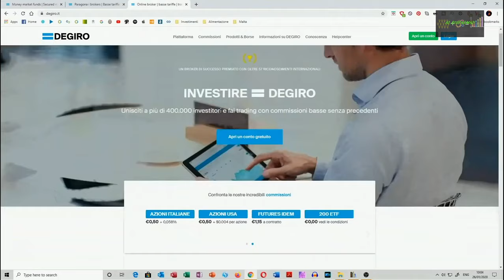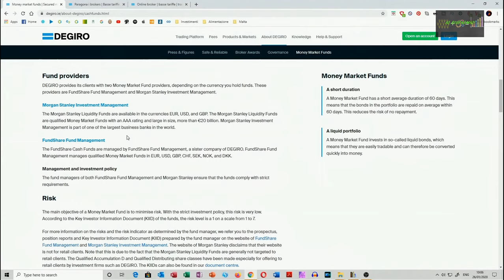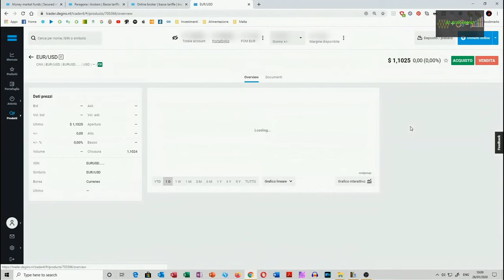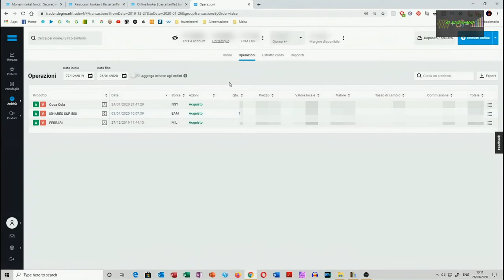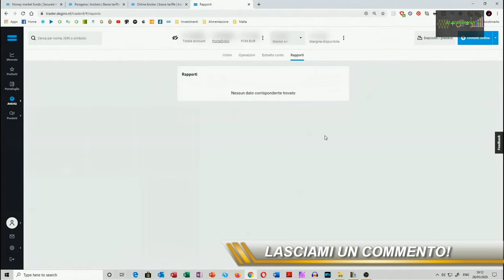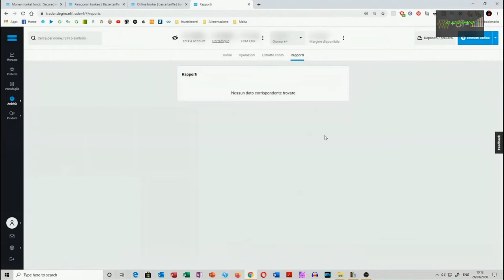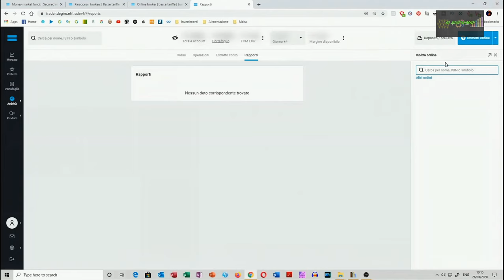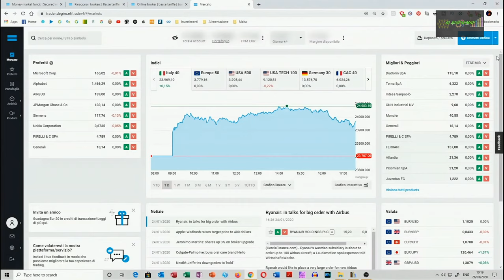IL TUTORIAL DEFINITIVO su DEGIRO